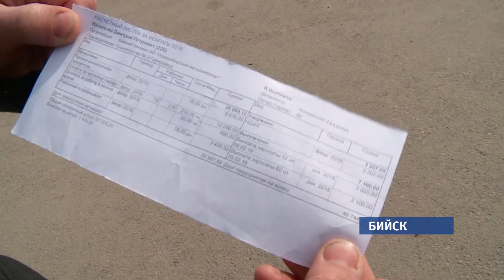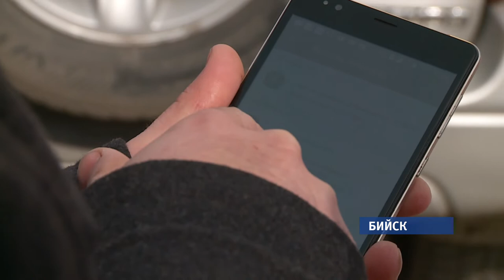Работники бийского мелькомбината не могут получить заработанные деньги?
Не на что жить. Работников крупной бийской компании оставили без заработной платы. Деньги дают, но с большими задержками. В марте – сотрудников бийского филиала Новосибирского мелькомбината рассчитали только за январь.